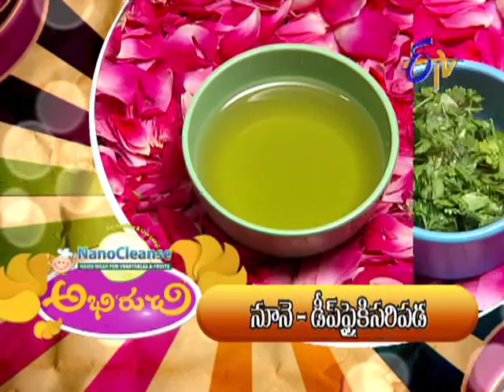Abhiruchi - Dondakaya Boondi Fry